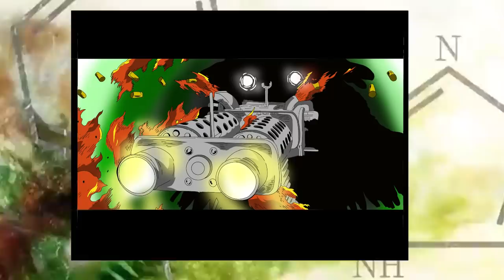La Nueva WAIFU de SENKU !!! TRAICIÓN al REINO de la CIENCIA ??? 154 DR STONE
HOLA AMIGOS LES TRAEMOS UN NUEVO VÍDEO ESTA VEZ LA REVIEW DEL MANGA 154 DE DR STONE, DONDE VIMOS INCREÍBLES MOMENTOS SOBRE TODO LA APARICIÓN DE UNA NUEVA WAIFU, DEJENME SU OPINIÓN EN LOS COMENTARIOS.

Usa estos códigos de promoción:

Extra 5% Order Over $49, Code: Anime
Extra 7% Order Over $79, Code: Senpai
Extra 10% Order Over $99, Code: Daisuki